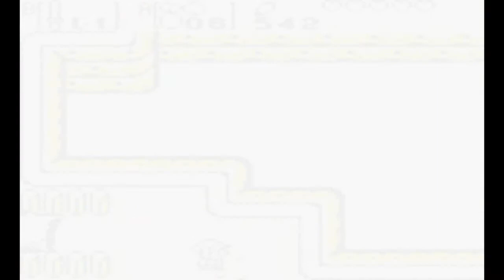Let's Play Oracle Of Seasons #5 Dodongo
In this episode we finally face the boss of the dungeon. Can we defeat this boss before it defeats us? Watch and find out.

No offensive comments please and have a good day. ^~^